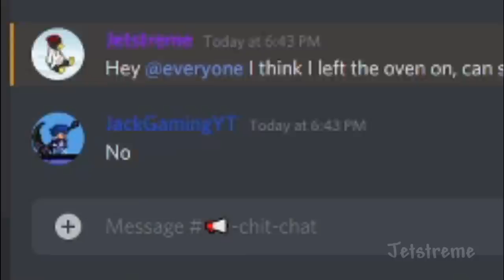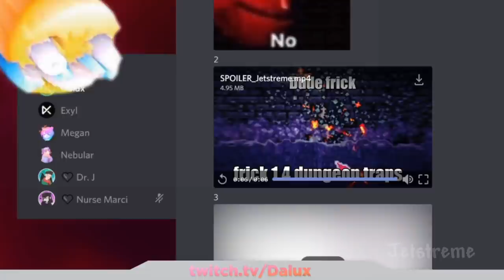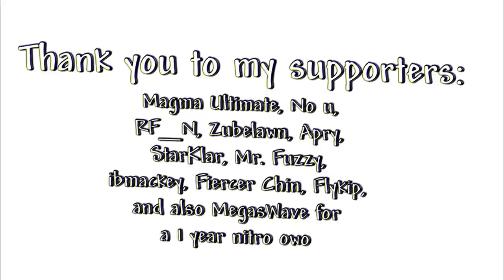Terraria’s Lawnmower is OP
edit: changed the thumbnail and title again. This video was really weird so I still haven't settled on what it should be called. Maybe this'll turn into a running joke later on, who knows

It needs a nerf

Huge thank you to my Patrons and Channel members:
MagmaUltimate, RF_N, Zubelawn, Fuzzy Stingray, StarKlar, ibmackey, Flykip, Fiercer Chin, Megaswave, Komrade Kat, No U, and Apry!
Without you guys, these videos straight up wouldn't be possible.